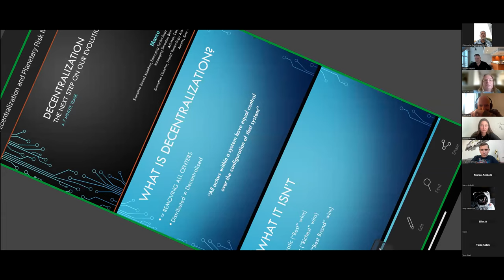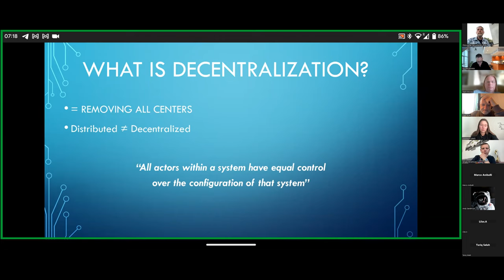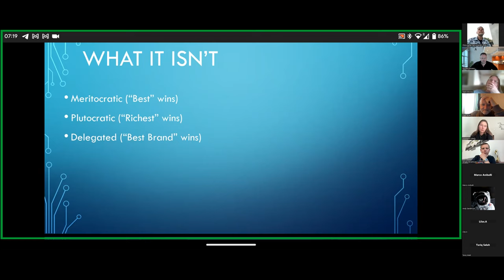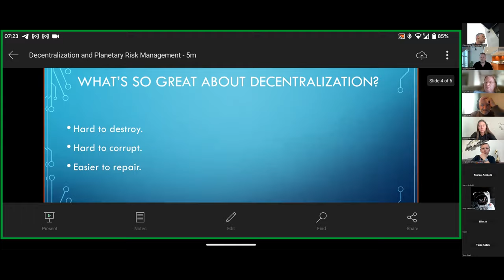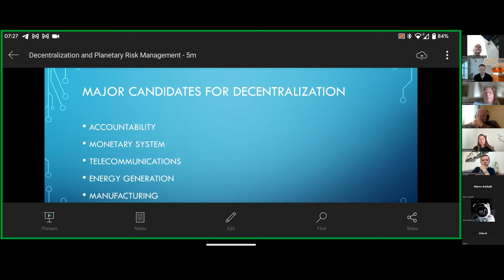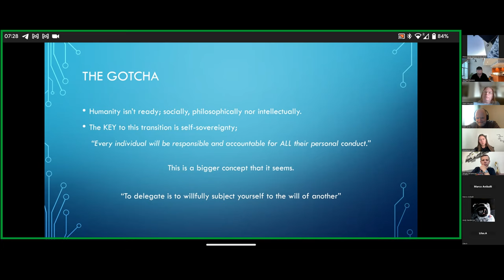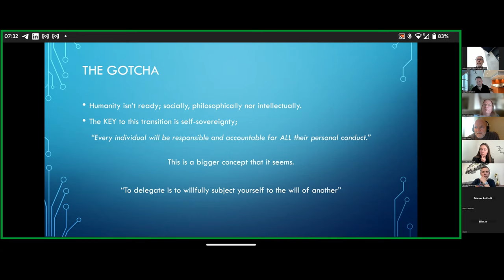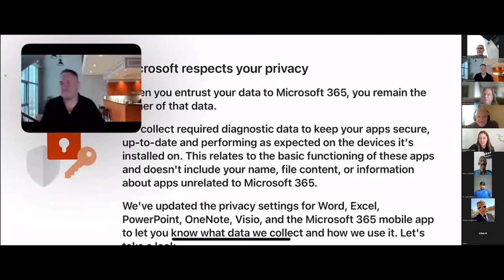Crypto-Wednesdays No. 27 - Marco Aniballi and Don Herres - Decentralizing Humanity: What and How?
Big welcome to thought leaders Marco Aniballi and Don Herres!

Marco is an autodidactic polymathic rational nihilist. Currently operating under the assumption that the most impactful thing humanity can hope to achieve is decentralized infrastructures for our most dysfunctional global systems. (trust, money, communications, energy and supply chains).

Don is the founder of Philosopher Democracies (PhD for short) showing communities how to develop community wisdom and self-governance. He has 38+ years in IT as an independent Project Manager and consultant/contractor/instructor & advisor to Canadian federal, provincial and municipal governments, corporations and SMEs.

Here is the link to Dr Mark Klein at MIT, expert in large scale collaboration and deliberation systems provided by Mark Moores.

Show originally aired on April 12, 2023.